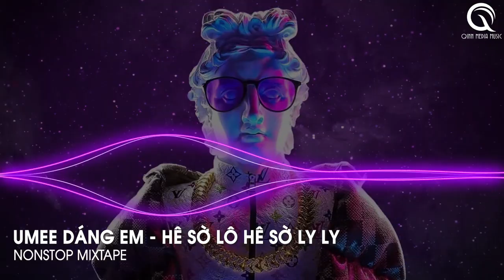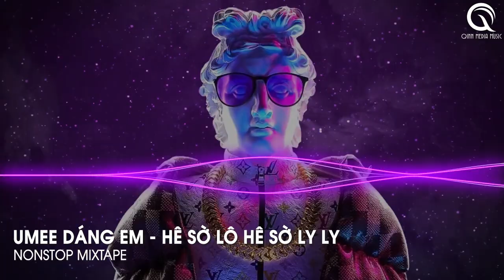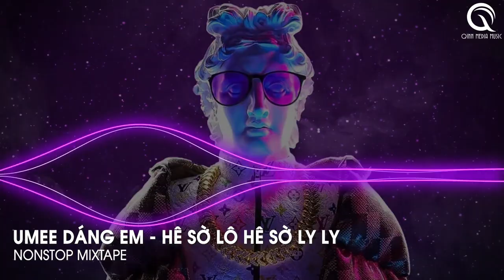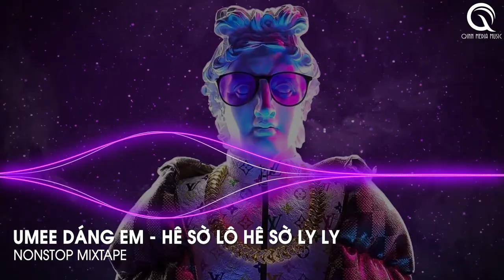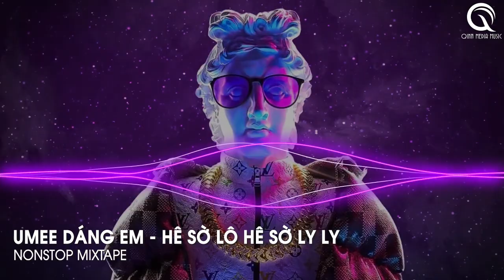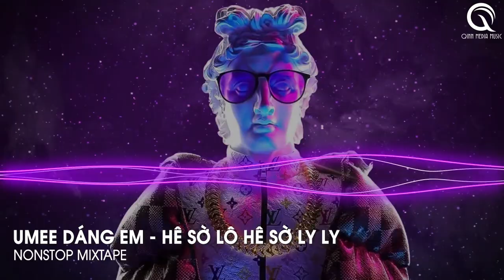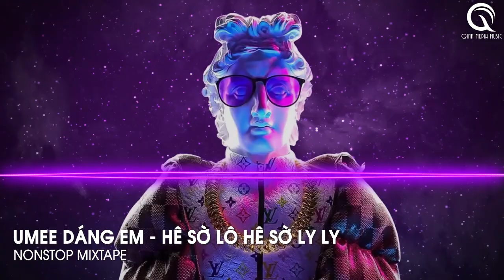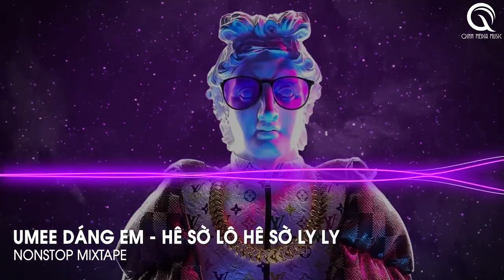Thả Bầu Trời Xanh Ngát Thương Yêu Của Mình Remix - Umee Dáng Em Remix - Quên Người Đã Quá Yêu Remix